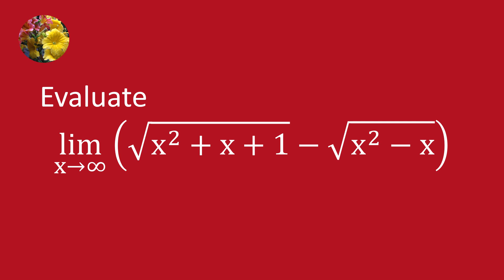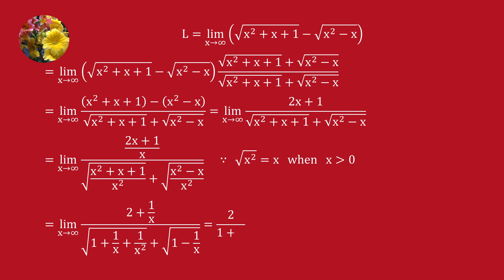Limits and Continuity (TCET14E-CH4-PE-87)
Evaluate
lim (sqrt(x^2 +x + 1) - sqrt(x^2 - x)) when x tends to infty